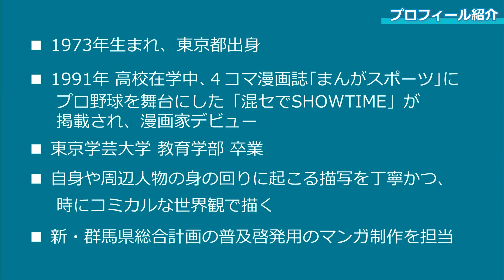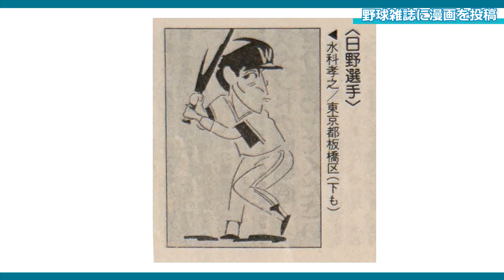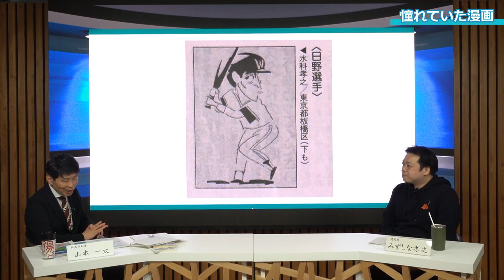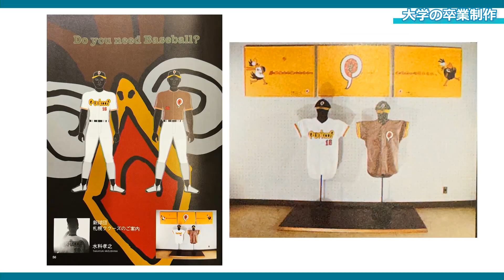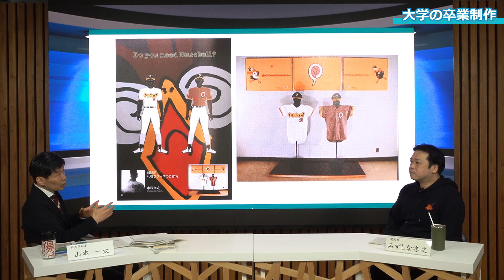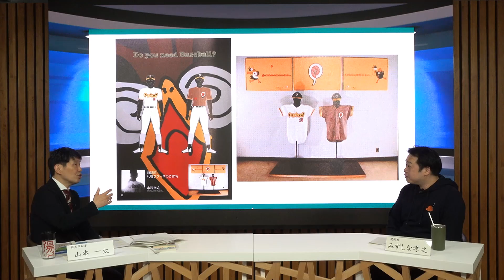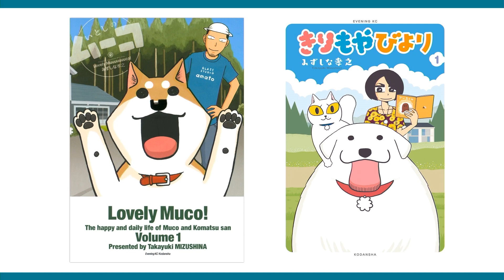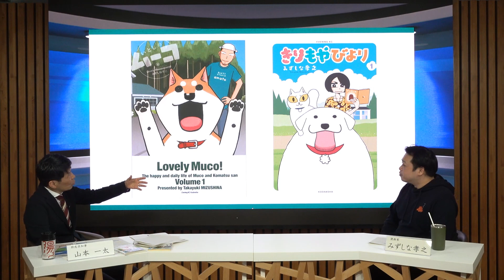群馬県知事 山本一太の「直滑降ストリーム」 ゲスト：漫画家 みずしな孝之‹前編›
新・群馬県総合計画の紹介漫画を制作した、漫画家のみずしな孝之さんと対談！詳細はこちら↓
  0:00　オープニング
  1:26　プロフィール紹介
　4:13　いつから絵を描き始めた？
　5:25　野球雑誌に漫画を投稿
　6:06　なぜ４コマ漫画？
　7:06　憧れていた漫画
　9:22　高校生で漫画家デビュー
11:47　大学は教育学部に進学
13:22　大学の卒業制作
15:51　ストーリーや登場人物の設定
18:32　漫画を描く際に意識していること
19:55　動物のアテレコごっこ
23:50　スランプをどう乗り越える？
25:34　漫画業界の変化
28:47　漫画家として心がけていること
 （この対談は、令和５年３月２８日に収録しました）

★次回‹後編›配信
　令和５年４月２８日（金）１９時００分～

★直滑降ストリーム関連動画